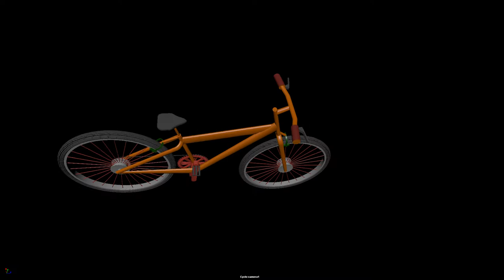Cycle Model In Low Poly Mode